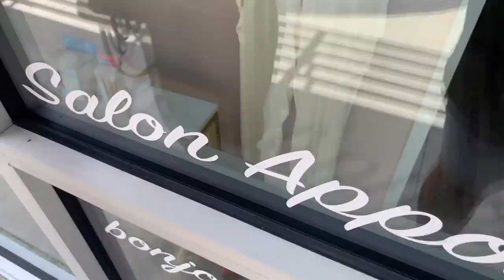BOUTIQUE SHOPPING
Mailing address:
Theresa Roemer LLC
25815 Oakridge DR